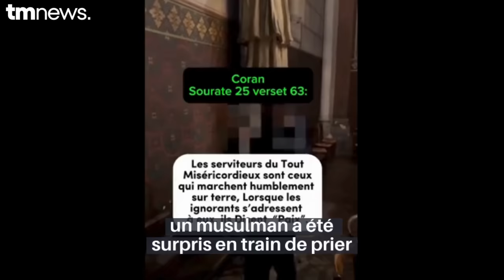Un chrétien expulse un musulman en train de prier dans une Église pour provoquer